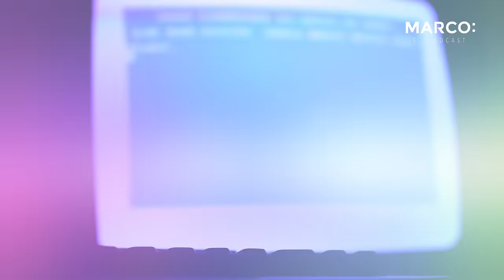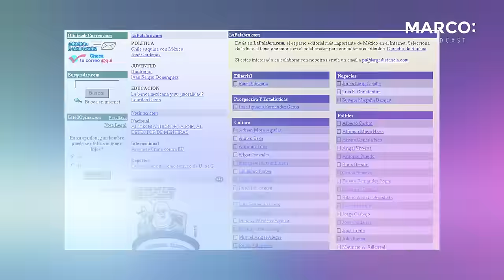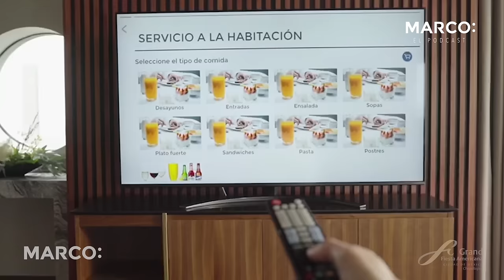¿Cómo es una mentalidad emprendedora? - Marcus Dantus con Marco Antonio Regil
Emprender es como una montaña rusa llena de emociones fuertes. Por eso, es muy importante que tu mente juegue a tu favor y esta semana nos acompaña un emprendedor muy exitoso con mentalidad de tiburón: Marcus Dantus está en el podcast.

-Cómo vencer los obstáculos al emprender

-Cómo ser parte de un equipo y tener mentalidad emprendedora

-Cómo detectar oportunidades para crecer financieramente

Descubre cómo dar el primer paso hacia la estabilidad financiera en mi Masterclass

Desarrollo Personal
Marcus Dantus
Emprendedor
Cómo es una mentalidad emprendedora